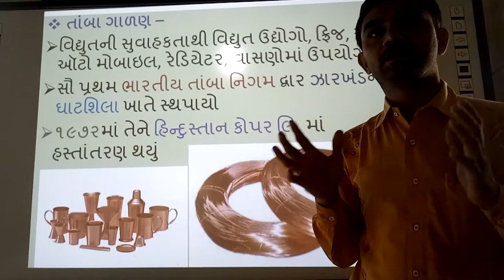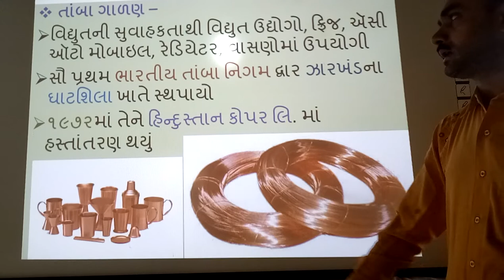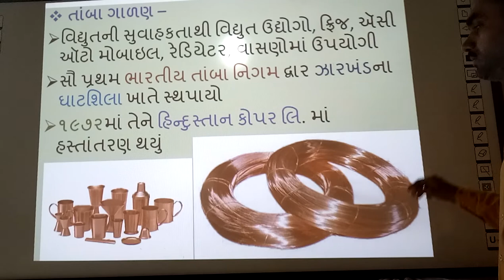Tamba Galan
Tamba Galan, | smart india, | suresh dhoriya, | social science samajik vigyan, | Copper, | Best video of copper, | Best Infourmation of Copper, | Tambu, | you tube, | Education, | technology, | animation, | short note, | social science, | videos, | Information,